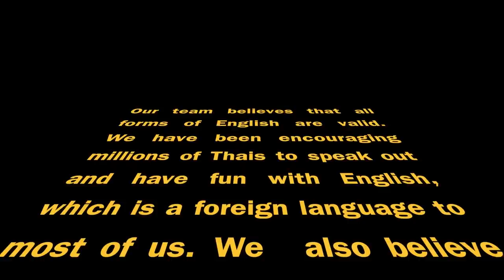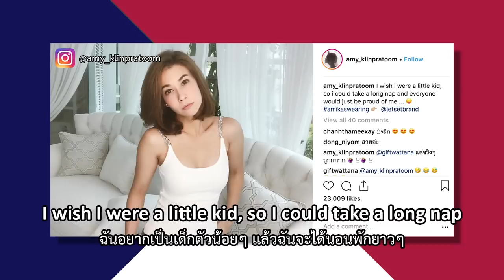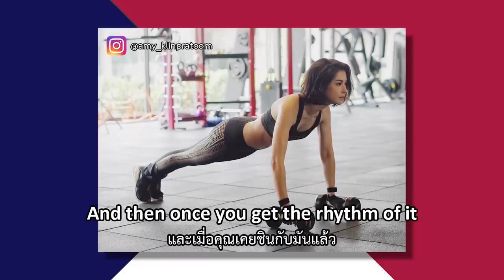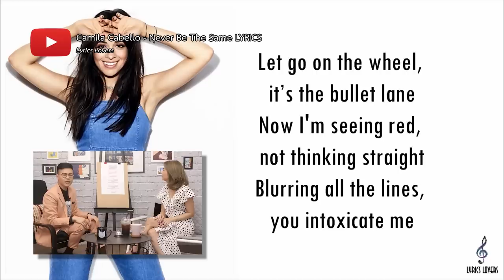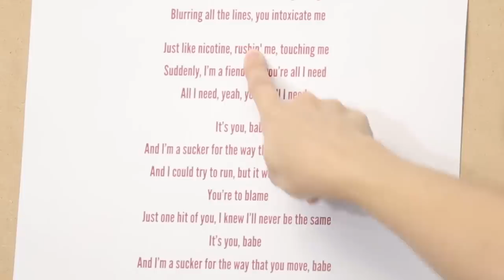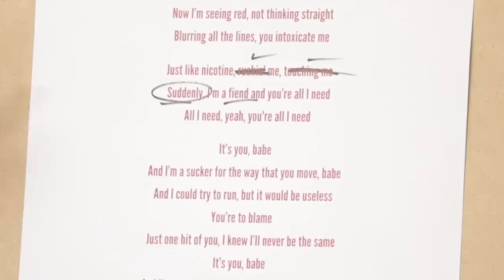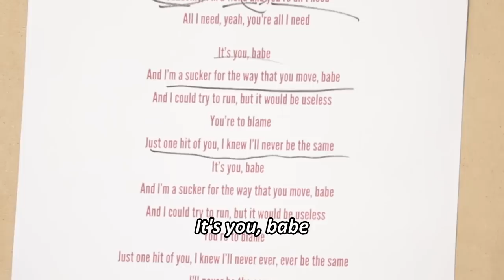Loukgolf's English Room - เอมี่ กลิ่นประทุม [EP.179] วันที่ 14 ตุลาคม 2561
เปิดบ้านเรียนภาษาอังกฤษสุดสนุกกับ ครูลูกกอล์ฟ คณาธิป สุนทรรักษ์